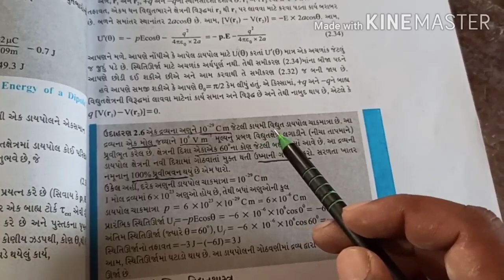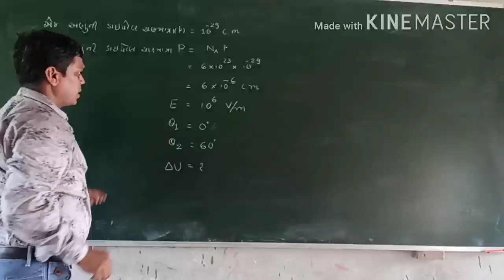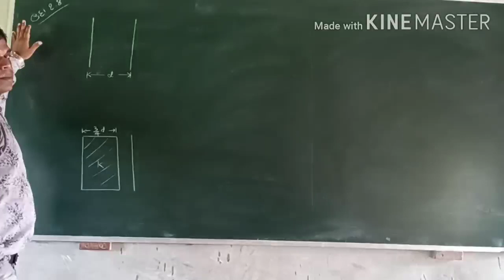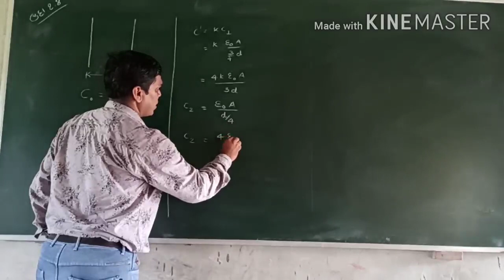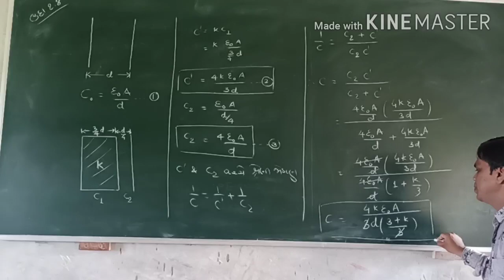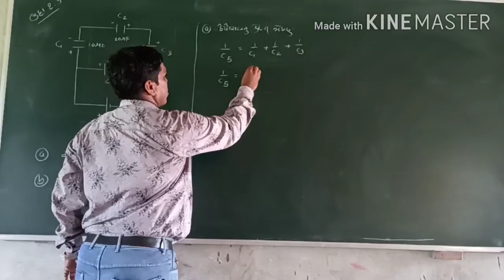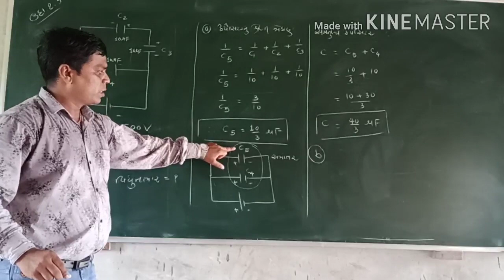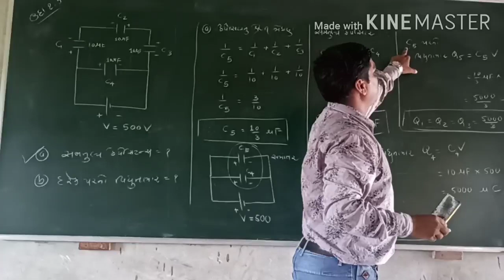12 sci phy (L 9 chap 2) ઉદા 2.6,2.8.2.9 Britesh sir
ઉદા 2.6,2.8,2.9